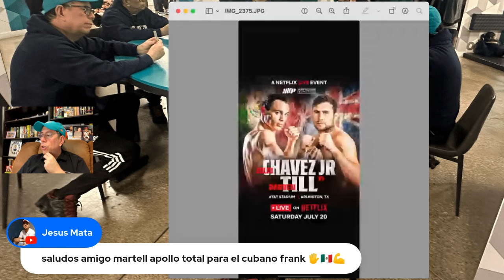¡CHÁVEZ JR VUELVE AL RING EN JULIO!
Julio César Chávez Jr regresa al cuadrilátero este 20 de julio, en la misma cartelera de Jake Paul vs Mike Tyson.